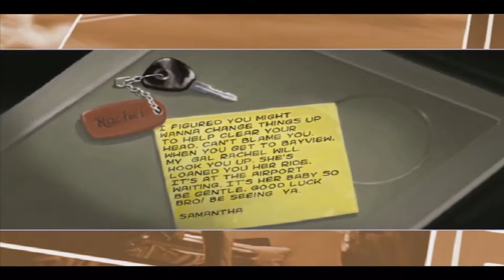Need For Speed - Underground 2 (PC version) Part 1 | WolfieD Plays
PC Gaming - "Need for Speed - Underground 2"

No Frills, No Talk just pure Driving! come watch as i progress thought this game till the end..

My Name is Wolfie.. I am a old Fart Casual Gamer..

I Have been gaming since the days of the Atari 2600 (actually scratch that i go back further and i remember having a Binatone TV Master MK IV at my grandparents house belonging to my uncle..) then yeah scroll forward a few light-years through the spectrum days, the Amiga days, into PCS & Consoles, i prob played on every major console at one time or another even if i didn't own them directly.. now I'm pretty settled into PC and Xbox gaming.. I am Variety Game Streamer on Twitch where at moment when I'm permits I'm streaming during the day (where i die A LOT) i will be streaming more games as i grow.. and get better at this .. i would ideally like do it full time. but for that i have to make money to pay for the real life stuff.. anything else you wanna know ask. i don't bite much.. heheh Lets Get Social

Thanks for checking out my video.. Please like share and subscribe so i can throw off the shackles of the workaday world and do this for a living which is much more fun